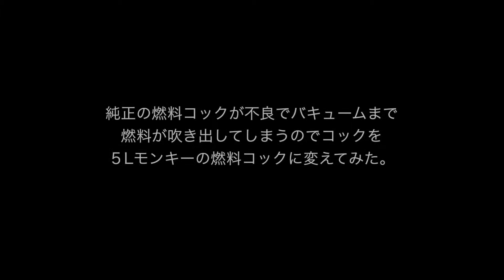HONDA Power Cycle Bike People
純正燃料コックから５Lモンキー用にかえてみた。